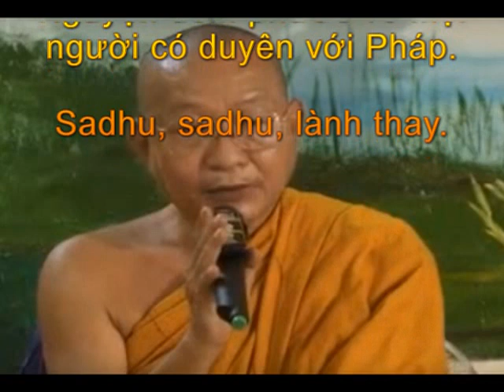51 Y Duyên 8 Sư Chánh Minh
VDP - 51 Y Duyên 8   Sư Chánh Minh